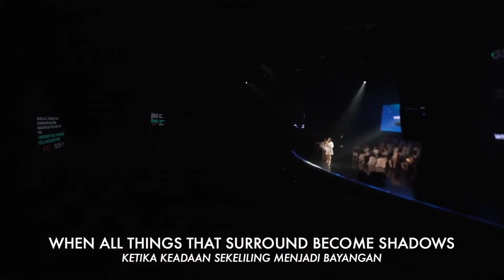(COVER) I Worship You - Glady Febe Tuwoh